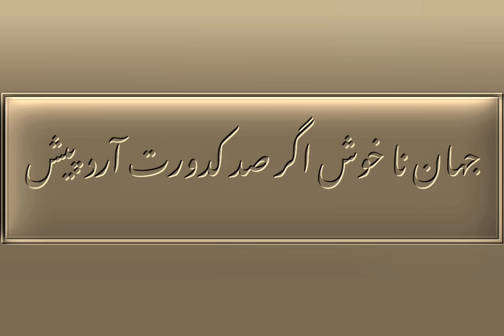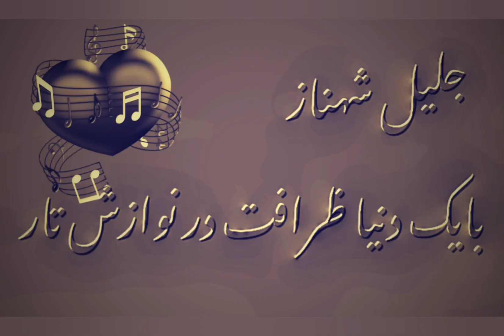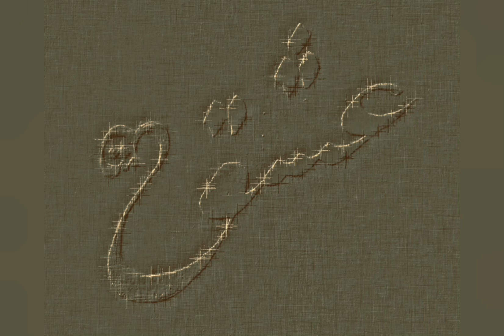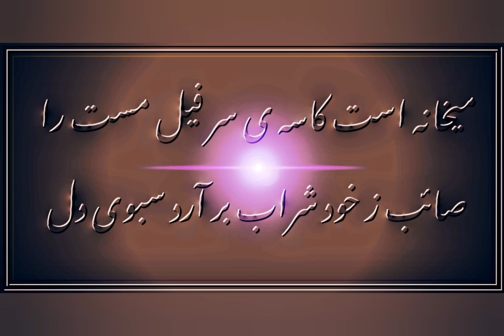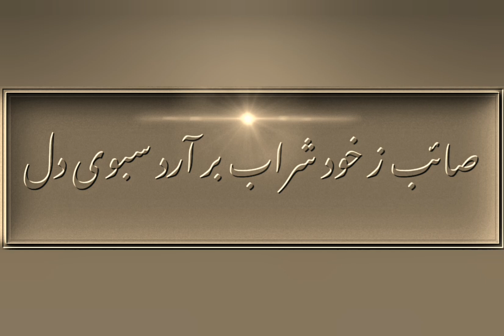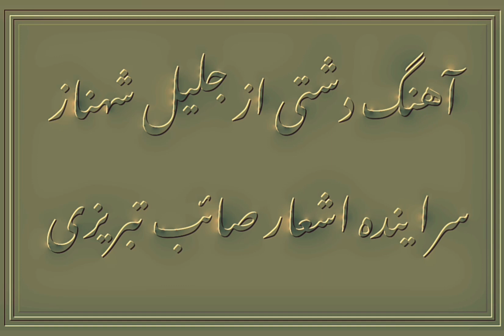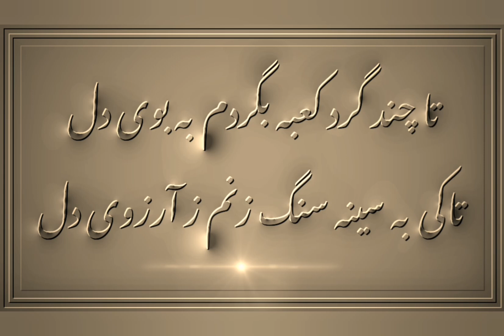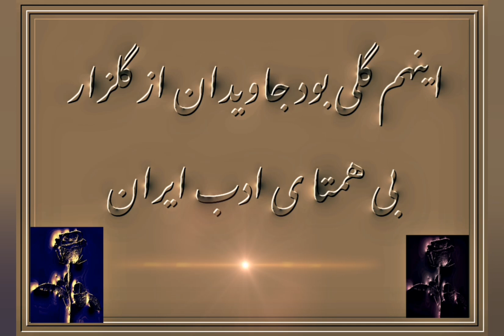گلهای جاویدان شماره ۱۴۷ دشتی ، گلپایگانی، جلیل شهناز، روشنک، شعر از صائب تبریزی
گلهای جاویدان شماره ۱۴۷ سراینده اشعار صائب تبریزی، آهنگ در دشتی از جلیل شهناز همراه با آوای دلنشین اکبر گلپایگانی، دکلمه ی اشعار از خانم روشنک.
اگر وطن به مقام رضا توانی کرد
غبار حادثه را توتیا توانی کرد
جهان نا خوش اگر صد کدورت آرد پیش
ز وقت خوش همه را با صفا توانی کرد
ز سایه ی تو زمین آفتاب پوش شود
اگر تو دیده ی دل را جلا توانی کرد
ز شاهدان زمین گر نظر فرو بندی
نظر به پردگیان سما توانی کرد
بر آستان تو نقش مراد فرش شود
بساط خود اگر از پوریا توانی کرد
ترا به هر غم ودردامتحان از آن کردند
که دردهای جهان را دوا توانی کرد
جواب آن غزل است که گفت عارف روم
تو نازنین جهانی، کجا توانی کرد

گلپایگانی با آوای دلنشینش
تاچند گرد کعبه بگردم به بوی دل ؟
تا کی به سینه سنگ زنم ز آرزوی دل ؟
افتد ز طوف کعبه و بتخانه در بدر
سرگشته ای که راه نیابد به کوی دل
ساحل ز جوش سینه دریا ست بی خبر
با زاهدان خشک مکن گفتگوی دل
در هر شکست، فتح دگر هست عشق را
پر می‌شود ز سنگ ملامت سبوی دل
میخانه است کاسه ی سر فیل مست را
صائب ز خود شراب بر آرد سبوی دل
صائب تبریزی